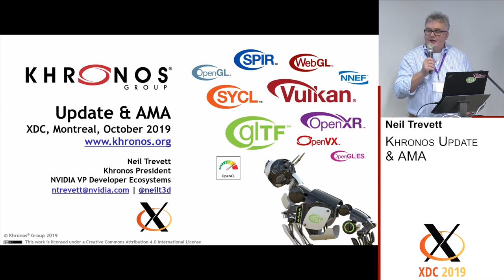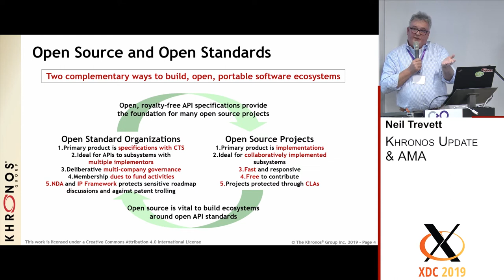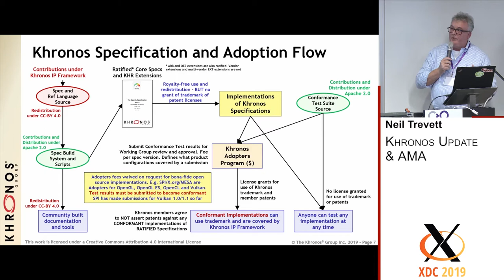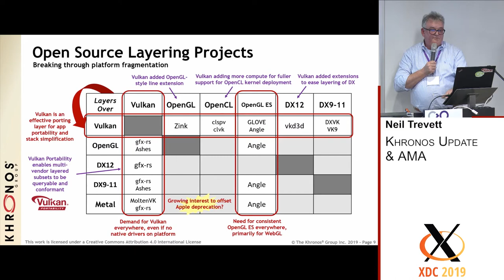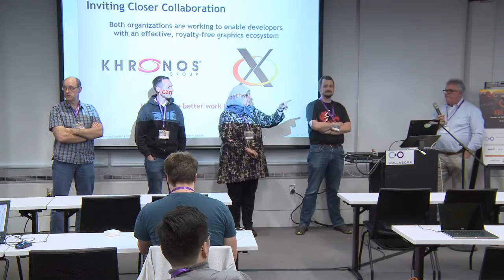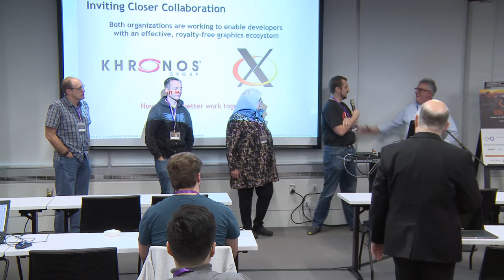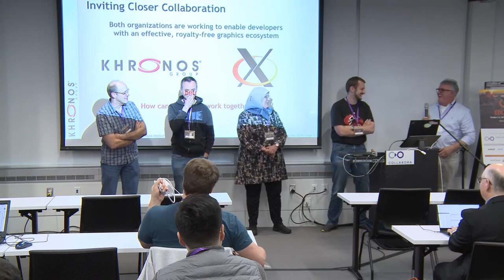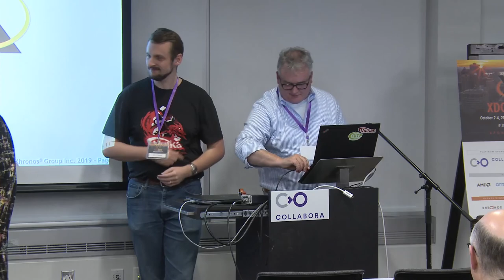XDC 2019 | Khronos Update & AMA - Neil Trevett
The Khronos Group industry consortium has created and evolved many key graphics open standards such as OpenGL and Vulkan – and strongly supports their use in open source platforms. Come and hear about the latest Khronos initiatives and roadmap updates, and participate in an AMA session with Neil Trevett, Khronos President.